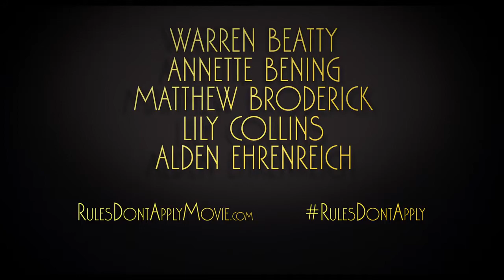Regras Não Se Aplicam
É melhor obedecer as regras, ou então, vai acabar se dando mal! "Regras Não Se Aplicam" está em exibição no Rede Canais Cinemas. Assista agora!